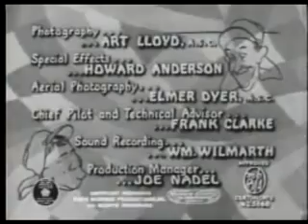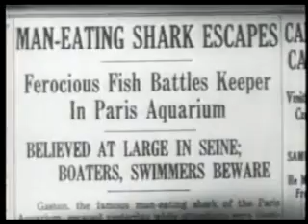The Flying Deuces (1939)- Dick und Doof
This was the first comedy that Laurel and Hardy starred in without producer Hal Roach, although they had previously been "guest stars" in four MGM movies.
After they finished making "The Flying Deuces," they returned to Hal Roach Studios to make films.

In order to make this movie, producer Boris Morros bought the rights to the 1931 French film "Les deux legionnaires," which had a similar plot. "The Flying Deuces" was Morros' first independent production and it was shot in continuity over a span of four weeks.
Only one day was reportedly needed for retakes.
The French original starred Fernandel and Noel Noel.

SYNOPSIS:
Ollie is in love with a woman. When he find out that she is already married, he tries to kill himself. Of course, the suicide is prevented and the boys join the Foreign Legion to get away from their troubles. Eventually, they are arrested for trying to desert the Legion and escape the firing squad by stealing a plane.

This movie is part of the collection: Comedy Films

Director: A. Edward Sutherland
Producer: Boris Morros
Production Company: RKO Radio Pictures, Inc
Audio/Visual: sound, black & white